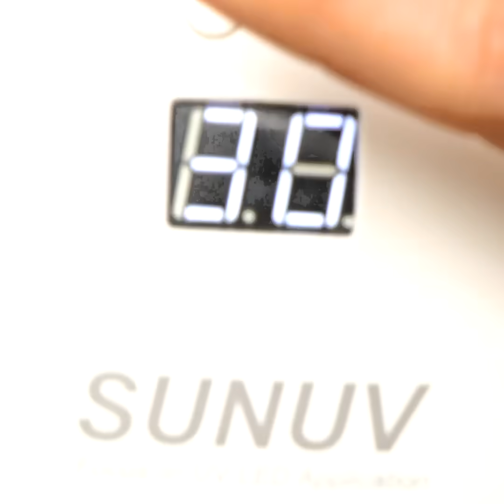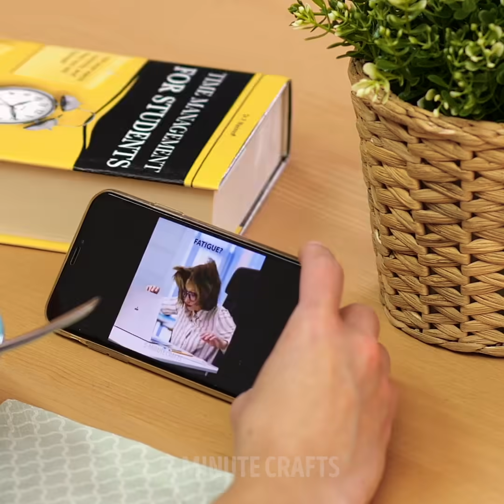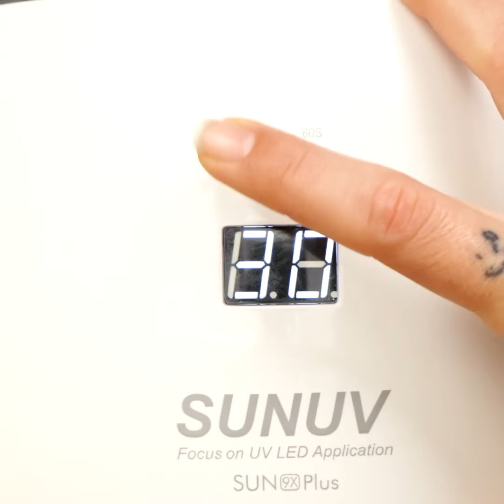ABSOLUTELY WEIRD DIYs AND CRAFTS || 3D PEN, HOT GLUE, POLYMER CLAY AND GLITTER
THE WEIRDEST CRAFTS YOU’VE EVER SEEN THAT ACTUALLY WORK

Today I show you some brilliant ideas and DIY tutorials that will help you improve your craft skills. I show you how to make anything from scratch using these tricks.
You can use some hot glue to make / or fix your hairbrush.
If you have a hair comb and some of the bristles got cut, you can fix them with a 3D pen.
I show you how to use polymer clay in some silicon mold to make a beautiful necklace with angel wings on it. You can also attach some gold leaves on them to make it look more expensive.
Mix some epoxy resin with different colored glitter and then pour everything in a jar. Then, pour the entire mixture on a round canvas, let it dry and voila. Your own fancy wall décor.
Another great idea is to dip some crisps in some epoxy resin and then turn them into fashionable and bold earrings.
I show you how to make your own coaster using colored epoxy resin and some pencil shavings.

Timestamps:
0:07 – How to fix your hair accessories
2:16 – Amazing glitter hacks
4:03 – Beautiful resin spoon
6:06 – DIY broken mini light bulbs
8:06 – Brilliant tricks using a 3D pen
10:17 – DIY jewelry organizer
13:15 – Cute glitter crafts
14:49 – Awesome polymer clay tutorials